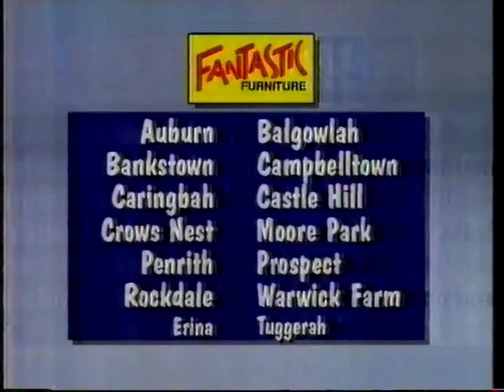Fantastic Furniture - 1999 Australian TV Commercial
Recorded during Cartoon Connection (Tom & Jerry) during the 8am-8:30am timeslot from ATN-7 Sydney. Exact date unknown, but I think most likely was recorded during June-July 1999.